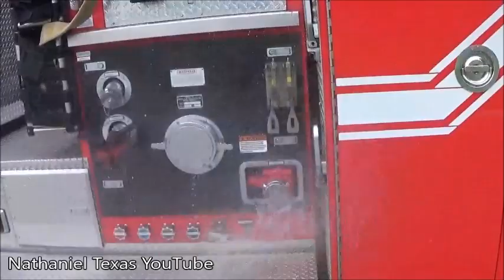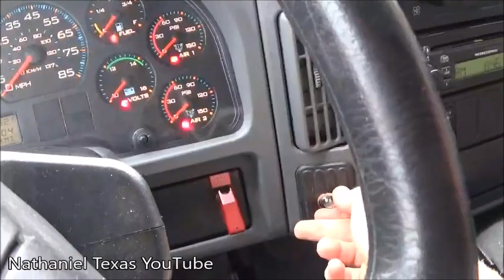Station 90 Vlog #1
In this video, I decided to do a vlog! Today, we washed E-94

Check out this awesome shirt!